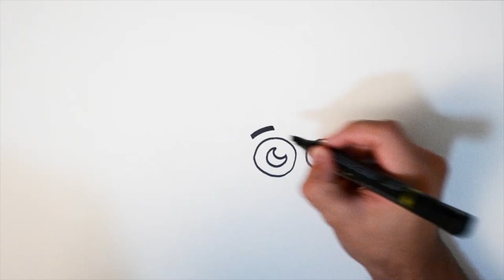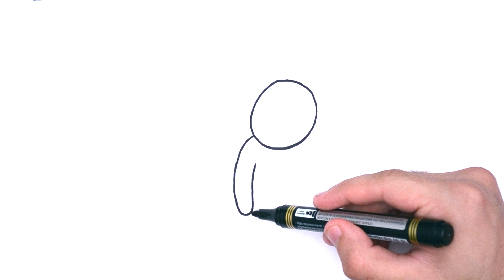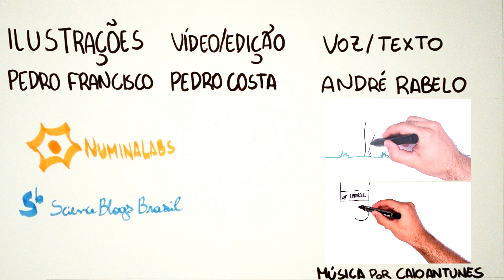TRANSTORNO OBSESSIVO COMPULSIVO - TOC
Depois de falarmos de pensamentos contrafactuais e ruminação, chegou a hora de falar de obsessões e do famoso Transtorno Obsessivo-Compulsivo (TOC). Daremos algumas dicas de como lidar com pensamentos incontroláveis que servem para os três casos.

Vídeo: Pedro Costa (@tuniqueira)

Para mais informações sobre o tema do vídeo, acesse o seguinte